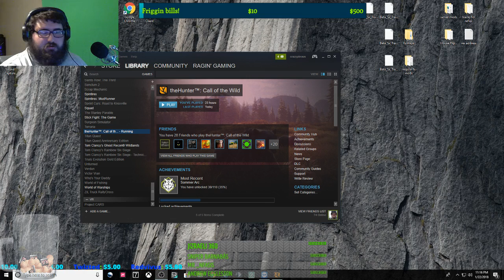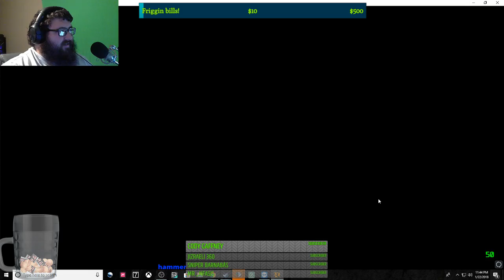Let's take down some big game! Call of the WILD!!!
New Gif for $50+ through Stream Labs

Hammerslap
FireStorm Gaming
Tick Tock
Country
Spencer Carver
Ransom
Thomas Alexander
Koz bricks
Rescue56Gaming
Redvivus
Tyler
MarkyNicks 6769
Athena Bella
TRice HD
Dylan Ruppert
REX GAMING
Matt Caraballo
Gator45
fleek
TheCheekyKnob
Tom-Richard Sivertsen
* krissyxrenae *
Chris Satterla
TWIZTED DIESEL7.3
flyin hawaiian

Pete 379 mod and others are from atsmod.net

*Dan Gomez
*Flyin Hawaiian
*Ray Fulford
*Jacob Mccullar

If you like what you see, Sub for more content!

Shooter Channel and all other random bullshittery!

We are in a my Teamspeak. Please be respectful!
Check to see which mods you need first!!

                                          CHAT RULES:
1 ) Do Not Ask For Mod/Shout outs/Subs.
2 ) No Self Promoting.
3 ) No Religion / Politics / Race / or Gender.
4 ) No Spamming of any kind.
5 ) NO MENTIONING OTHER YOUTUBERS!
6) ENGLISH IN MY DAMN CHAT!

PSN                  RaginYT

ROBLOX           RaginGaming14

PC Specs
I7 8700k
6G Gigabyte GTX1060
MSI Z370 Gaming Plus
16G G.SKILL Ripjaws V(2x8G)
Thermaltake Water 3.0 all in one water cooler
generic case